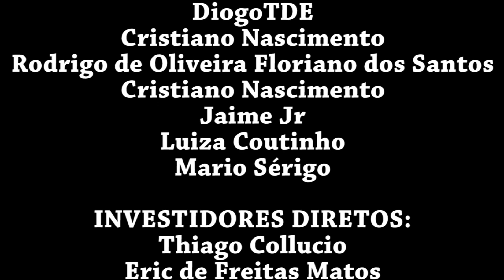(Temp2)#34 A Masmorra do Estresse! - Darkest Dungeon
🦊Saudações Pessoal!🦊

Darkest Dungeon é um game Rogue Like, aleatório produzido pela empresa Red Hook Studios. O jogo foi lançado em 19 janeiro de 2016, para todas as plataformas de PC.

No jogo, você controla vários heróis com características diferentes, onde os mesmos aguardam ou vão para a aventura que for selecionada. A “base” é uma mansão onde você pode administrar novos heróis, os que já partiram e os recursos.

***(Temp1)***: Na primeira temporada, nós aprendemos muito, tanto a perder, quanto ao que fazer!
***(Temp2)***: Na Segunda Temporada fomos até o final! Aprendemos, arriscamos, porém conseguimos!

Um excelente jogo!

Fox!